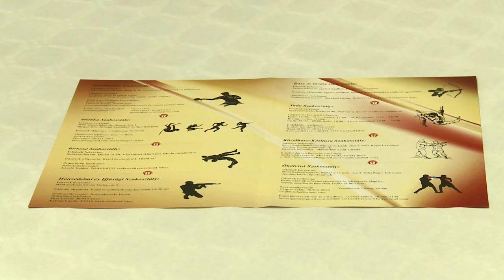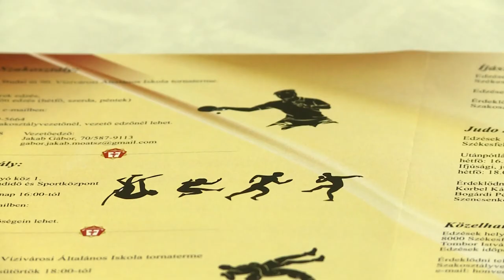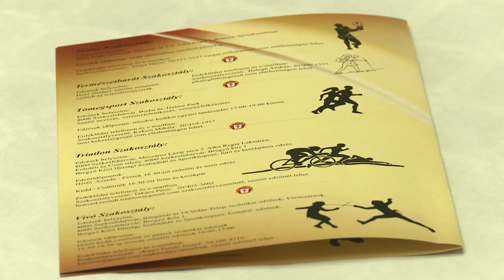BEMUTATKOZIK A HONVÉD SZONDI GYÖRGY SE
Tavaly júniusban a vonatkozó kormányhatározat értelmében a 16 vidéki kiemelt sportegyesület közé került a székesfehérvári Honvéd Szondi György Sportegyesület. A 2022-es év célkitűzései közt szerepel, hogy az egyesület továbbra is kiemelkedő sport-eredményeket szállítson, valamint a nagyközönség is megismerje a sportágak széleskörű kínálatát.